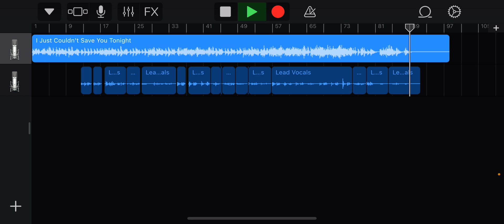I Just Couldn’t Save You Tonight (Vocal Cover)